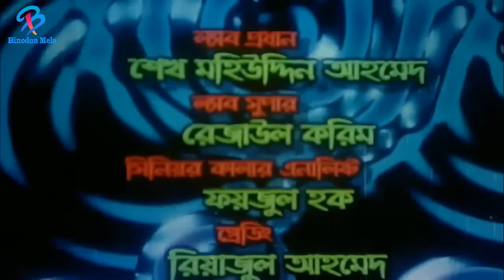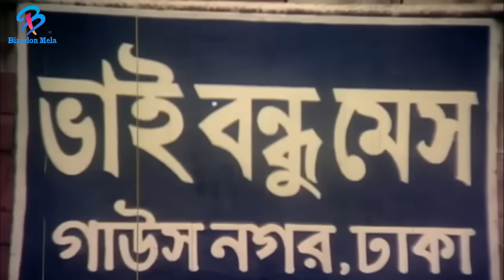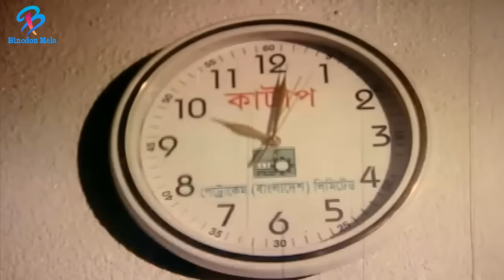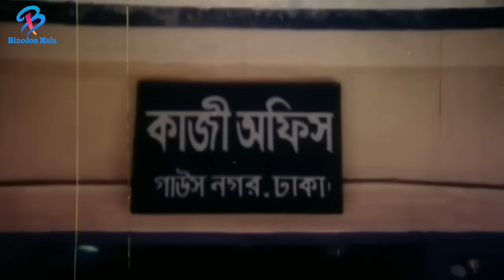Vondo Nayok ( ভন্ড নায়ক ) Full Movie || Alekjander Bo || Shahara || Amit Hasan || Misha Sawdagor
Video Title :Vondo Nayok ( ভন্ড নায়ক ) Full Movie || Alekjander Bo || Shahara || Amit Hasan || Misha Sawdagor

Movie Name : Vondo Nayok | ভন্ড নায়ক
Cast : Alekjander Bo, Shahara, Amit Hasan, Poly, Arbaj Khan, Lopa,Afjal Sharif,Misha Showdagor, Sadeq Siddiq, Gangua, Raju Sarkar & Others.
Assistant Director : Shanewaj Sanu & Ashfk Naser
Story: Abdullah Zahir Babu
Dialog: Mujtoba Saud
Label :@BinodonMelahd

@Binodon Mela
* ANTI-PIRACY WARNING *
This content is Copyright to Music and Video [Binodon Mela]. Legal action will be taken against those who violate the copyright of the following material presented!